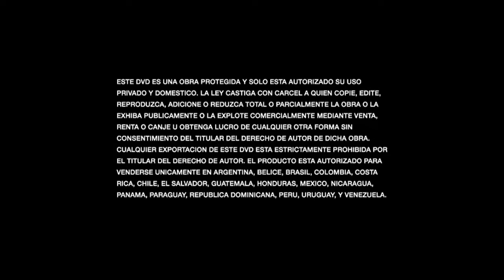Inicio DVD Bichos Una Aventura en Miniatura 1999 (Argentina)